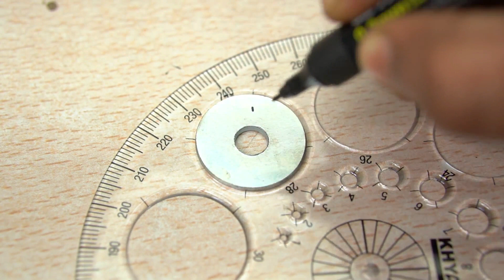2 USEFUL IDEAS to make life EASIER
UNIQUE IDEAS to make life EASIER

*Be Creative:- @be_creative_do_something
*Video Creative:-@shailendra_patel

*We teach to make DIY Tools
*Woodworking tool
*hand tool
*DIY tool
*DRill hack
*Angle grinder
*Genius idea
*amazing tool
*Unique Tool
*How to make
*nut and bolt

Our Video is made who are not able to by tools you can try to make by yourself only if you are experienced and know how to use the hand tools.
And if your trying to make any of the tools make sure to wear a safety gear and it will be on your own risk.